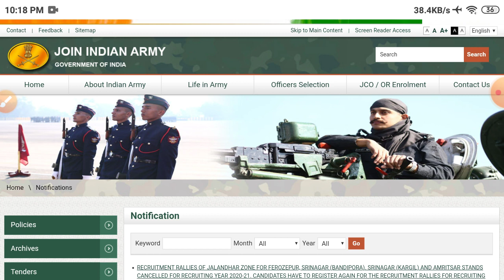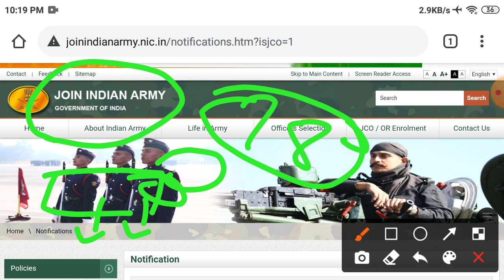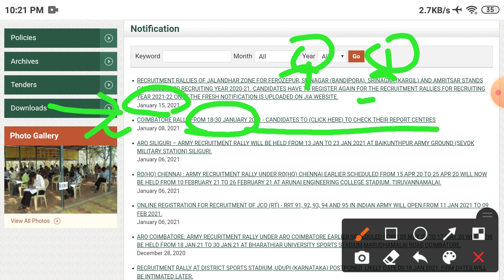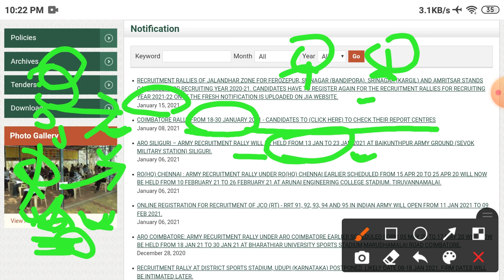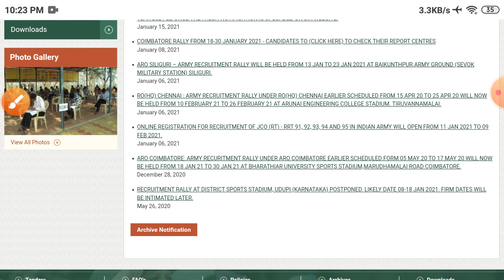सेना भर्ती को लेकर बुरी खबर 2021 😱😠